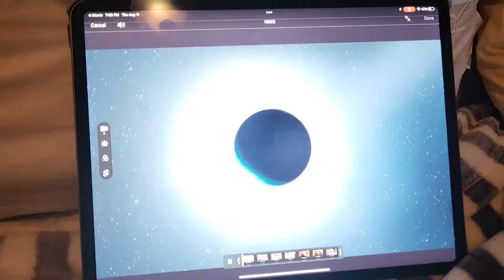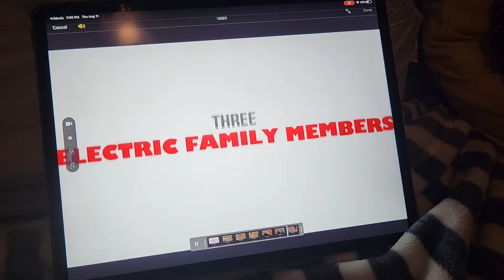Three Electric Family Members Official Trailer!!!